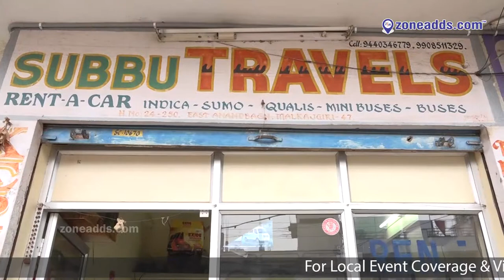Subbu Travels || 9440346779 || East Anandbagh || zoneadds.com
Are you facing trouble traveling in the Hyderabad & Secunderabad twin cities? Stop all worries, Subbu Travels will guide you with Rent - A - Car drive to travel comfortably with all your family members. We are located at East-Anandbagh, Secunderabad.